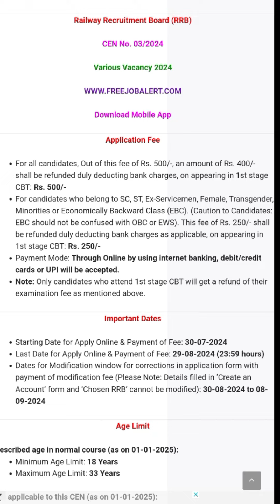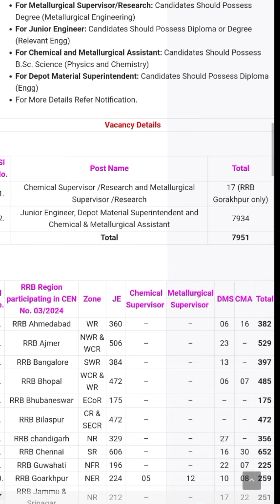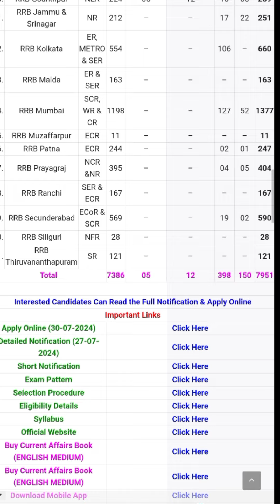RRB JE New Recruitment 2024 Elig.-?? post - 7951++ salary - 60,000++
Eligible - ?
Post - 7951
Salary - 60,000

India's No.-01 short job reel video channel